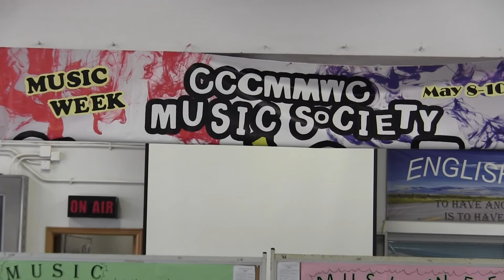記得 張惠妹 Music Week May 2013